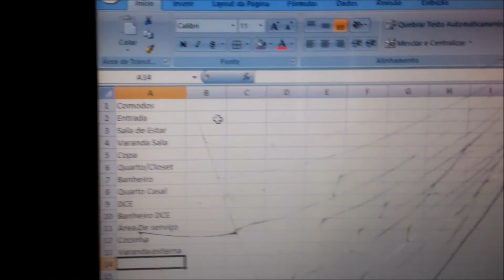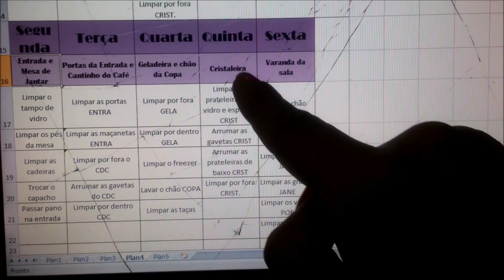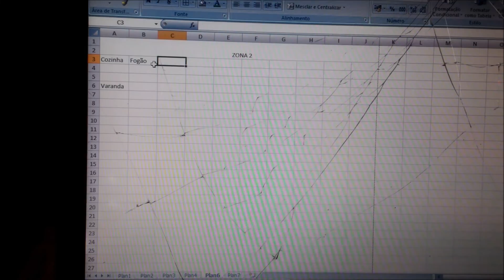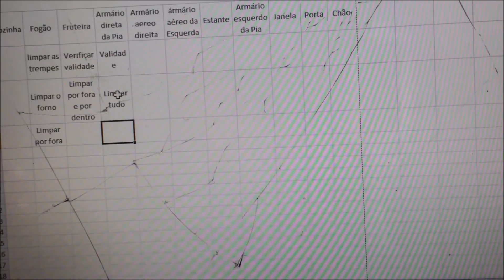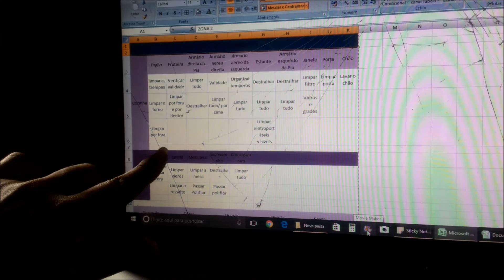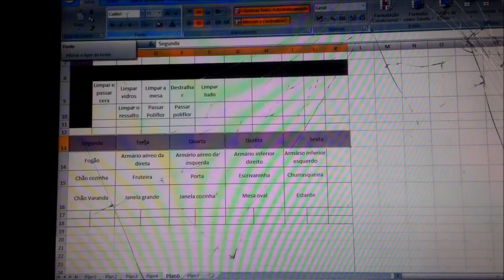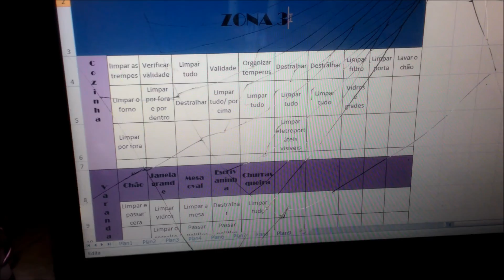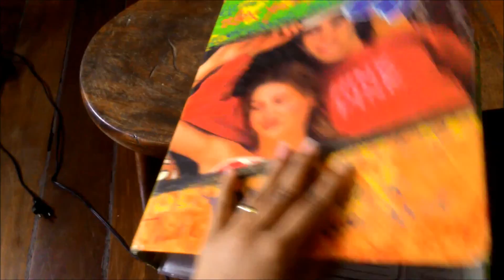Como eu fiz a minha LISTA DETALHADA - FlyLady - Passo a Passo no EXCEL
Um passo-a-passo de como eu fiz minha lista detalhada no Excel... sem segredos e sem complicações